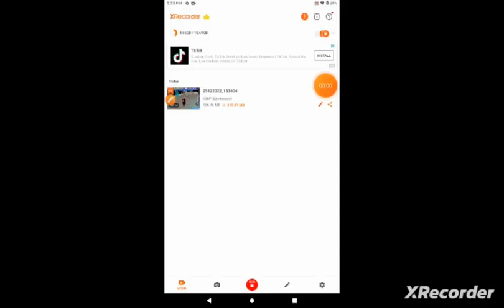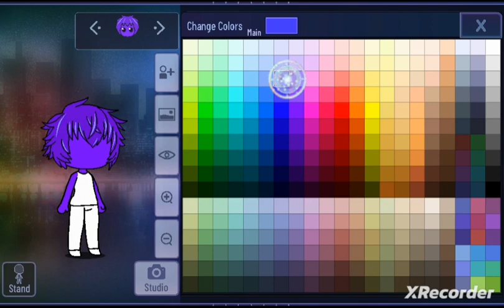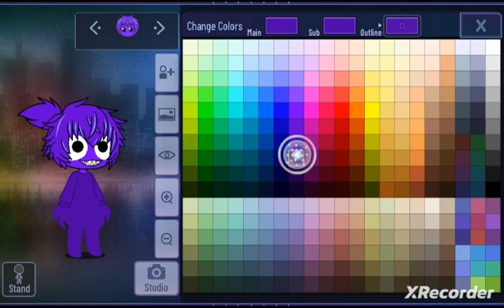how to make purple from rainbow freinds